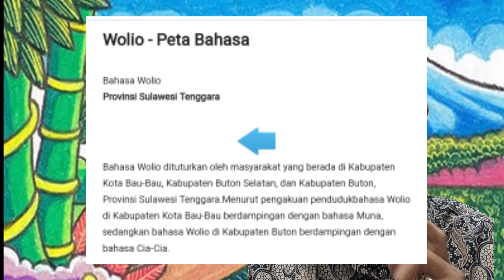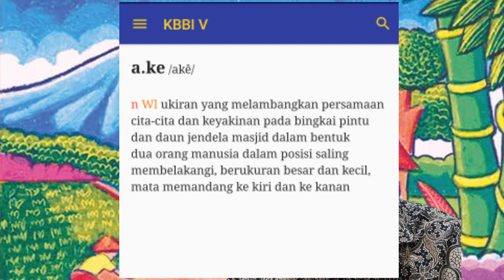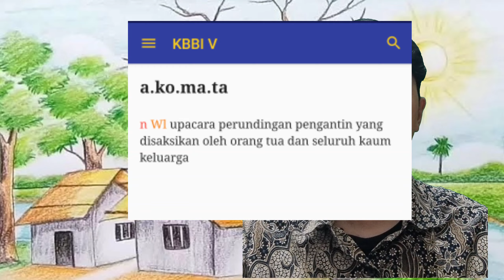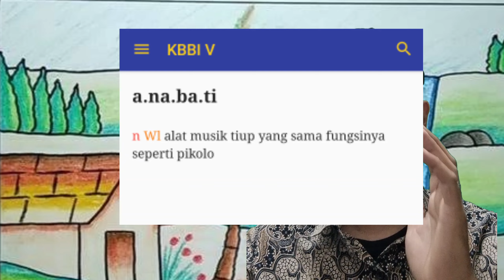Paman Rifky ! Mengenalkan Bahasa Daerah pada Anak (Bagian 2 Bahasa Wolio, Sulawesi Tenggara)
Paman Rifky akan mengajak Adik-Adik dan Teman-Teman semua untuk menjelajah Indonesia dengan mempelajari Bahasa-Bahasa Daerah.

Kali ini Paman akan ajak kalian ke Provinsi Sulawesi Tenggara untuk berkenalan dengan Bahasa Wolio !

Apa aja Kata-kata dalam Bahasa Wolio yang ada di Kamus Besar Bahasa Indonesia ?

ini dia !!!

Jangan Lupa untuk selalu Stabil salam Kehidupan. Salam Stabil